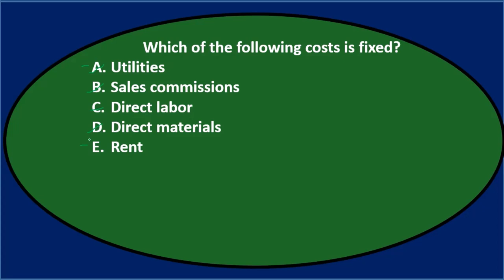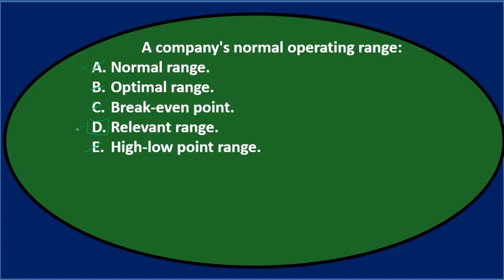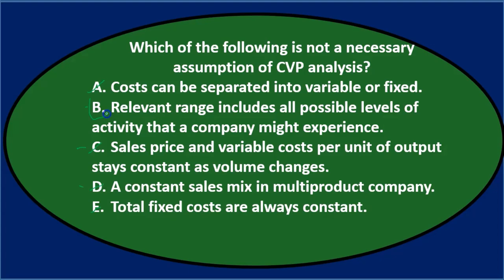Opción múltiple 5 - Contabilidad Gerencial